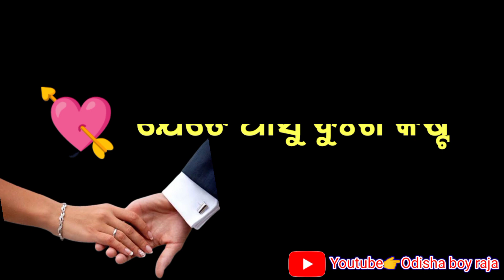Happy Promise Day 2023 status // promise day odia status // promise day shayari / 11 feb promise day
odisha boy raja
promise day odia status 2023
promise day odia shayeri
odia promise day status
odia Promise day shayeri
odia romantic status